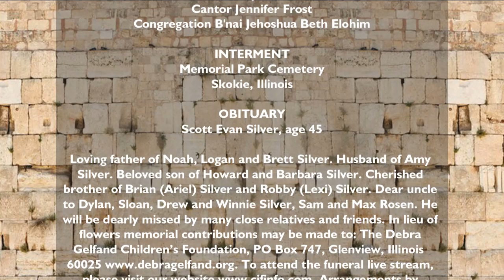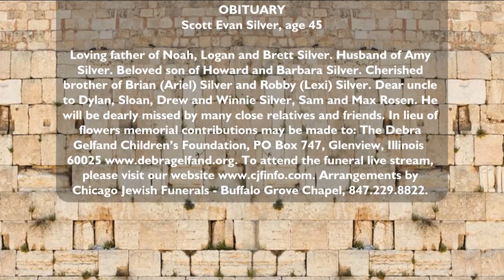Scott Evan Silver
Scott Evan Silver, age 45

Loving father of Noah, Logan and Brett Silver. Husband of Amy Silver. Beloved son of Howard and Barbara Silver. Cherished brother of Brian (Ariel) Silver and Robby (Lexi) Silver. Dear uncle to Dylan, Sloan, Drew and Winnie Silver, Sam and Max Rosen. He will be dearly missed by many close relatives and friends. In lieu of flowers memorial contributions may be made to: The Debra Gelfand Children’s Foundation, PO Box 747, Glenview, IL 60025 To attend the funeral live stream, please visit our Arrangements by Chicago Jewish Funerals - Buffalo Grove Chapel, .